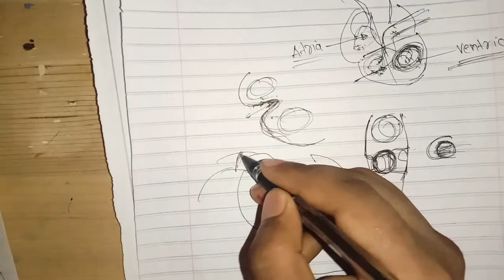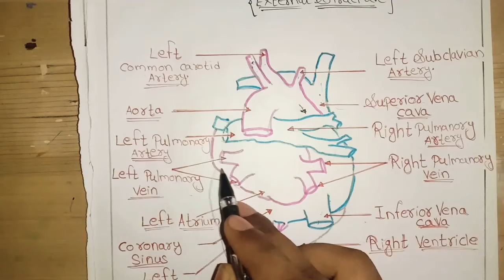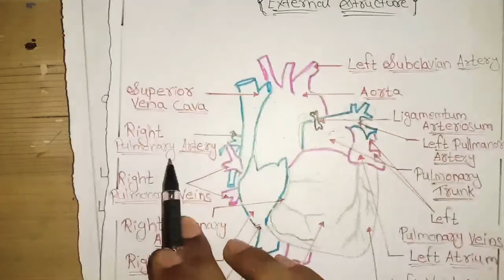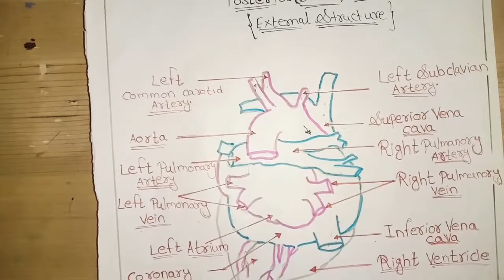RESPIRATION & CIRCULATION, PART-10,EXTERNAL STRUCTURE OF HEART